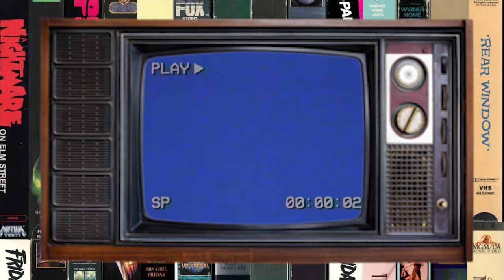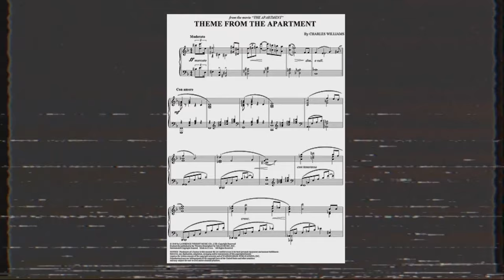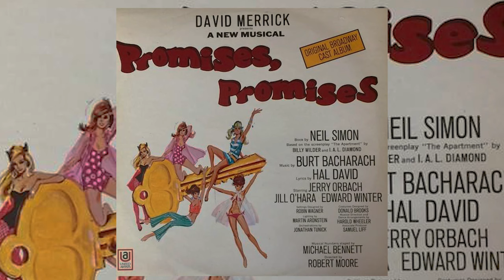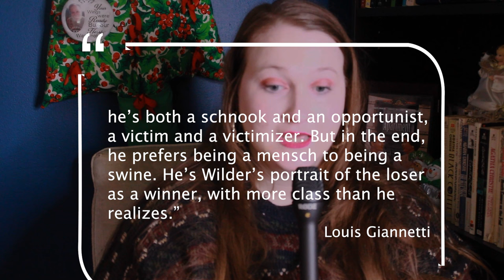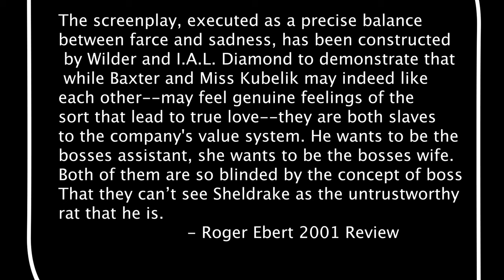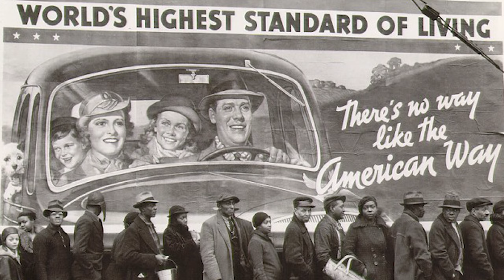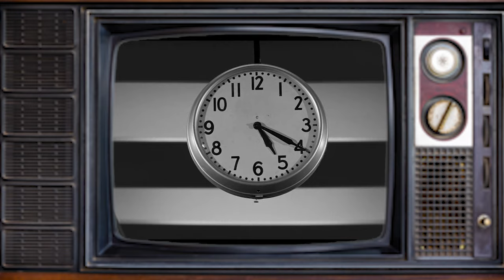How The Apartment Criticizes Capitalism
Hello and thank you for checking out The Quiet Riot. I'm Ainsley and this is where we discuss film, television, and media. If you are a fan of old movies, film industry history, behind-the-scenes facts, and are in need of recommendations you've come to the right place.

Today we are talking about The Apartment and how it criticizes capitalism.

Fred MacMurray was not the original choice to play Sheldrake
Tubi, Pluto TV, and The Roku Channel for Free
MGM+ with Subscription
YouTube, Sling TV, Prime, and Philio with Premium Subscription
Google, YouTube, Vudu, Apple TV for rent or purchase
Resources

Did I check out some trivia and use wikipedia as a source? Maybe.

Censorship Videos

The Thin Man Videos

Moral Panic Videos